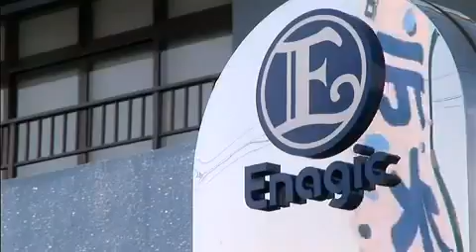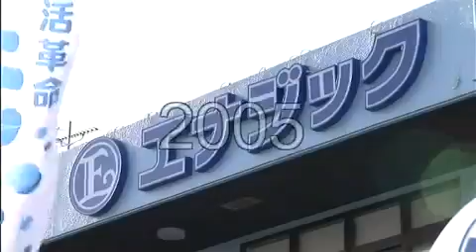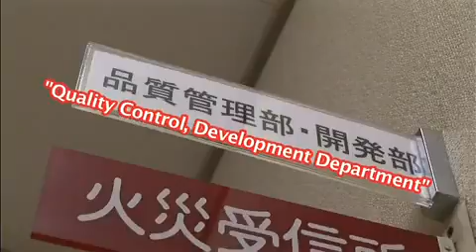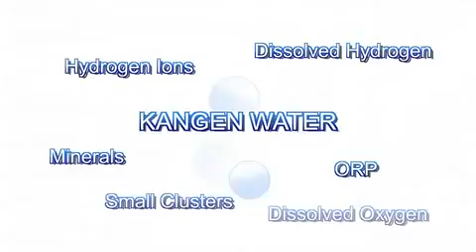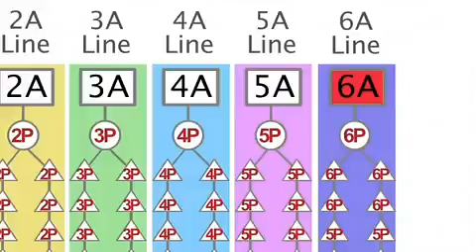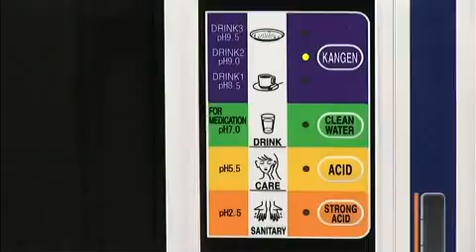Enagic Kangen Water Company History and Business